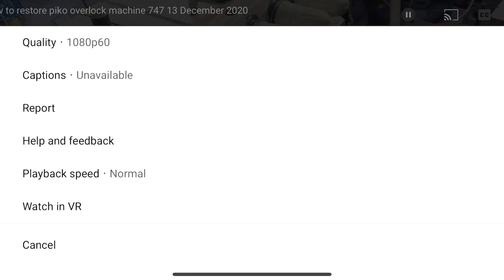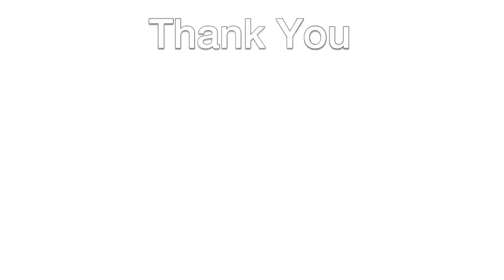747 piko overlock threading and setting for cutwork piko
747 cutwork piko 5 thread

📀📀Shaheen Sewing Machine Centre📀📀
Noor Market, Timergara, Lower Dir, Khyber Pakhtunkhwa
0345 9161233